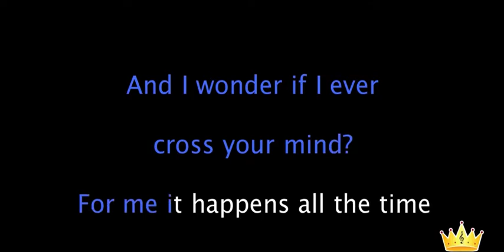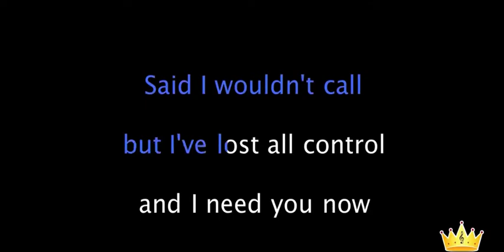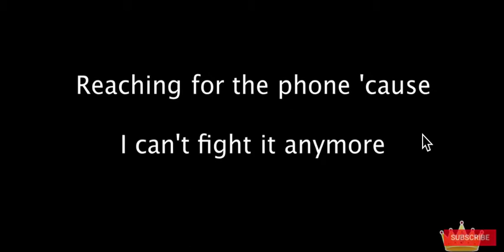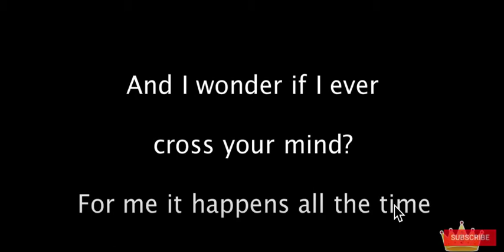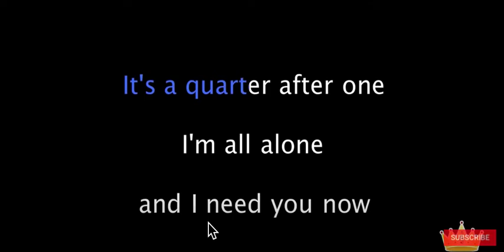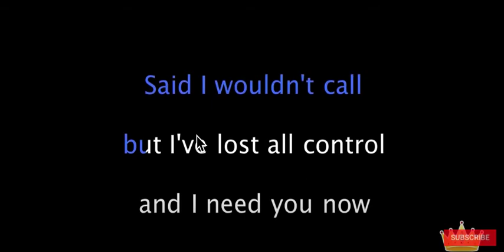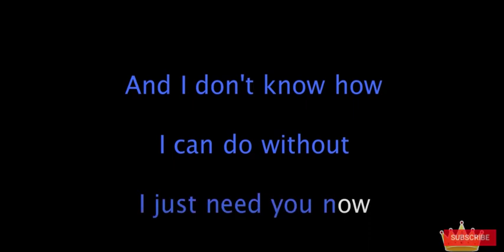English Song Tutorial｜Need You Now - Lady Antebellum｜英语歌教学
抛砖引玉｜期待你们的回复、想学的英语歌和建议
Look forward to your suggestions and the names of songs you want to learn. Any friendly feedback is also welcome.